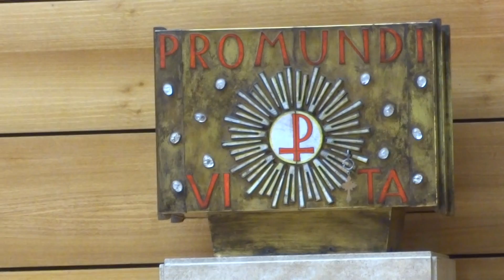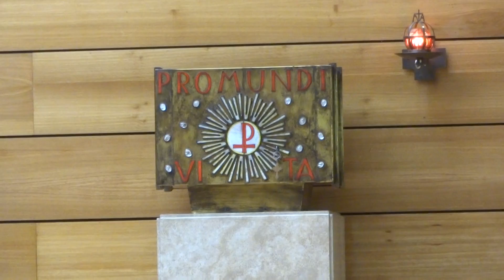SALMO RESPONSORIAL. SANTUARIO CENÁCULO DE BELLAVISTA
Del salmo 102 R/. El Señor es compasivo y misericordioso.
Bendice al Señor, alma mía, que todo mi ser bendiga su santo nombre. Bendice al Señor, alma mía, y no te olvides de sus beneficios. R/.
El Señor perdona tus pecados y cura tus enfermedades; Él rescata tu vida del sepulcro y te colma de amor y de ternura. R/.
El Señor es compasivo y misericordioso, lento para enojarse y generoso para perdonar. No nos trata como merecen nuestras culpas, ni nos paga según nuestros pecados. R/.
Como dista el oriente del ocaso, así aleja de nosotros nuestros delitos; como un padre es compasivo con sus hijos, así es compasivo el Señor con quien lo ama. R/.